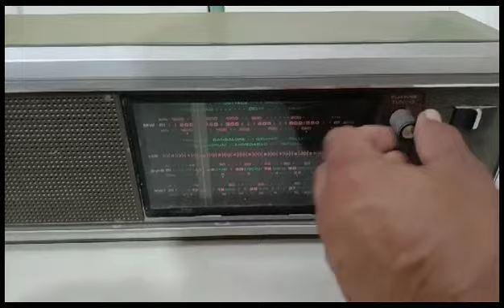Philips Pride fashion model radio avelable on sell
p you vintageradio oldradio tranding #2023